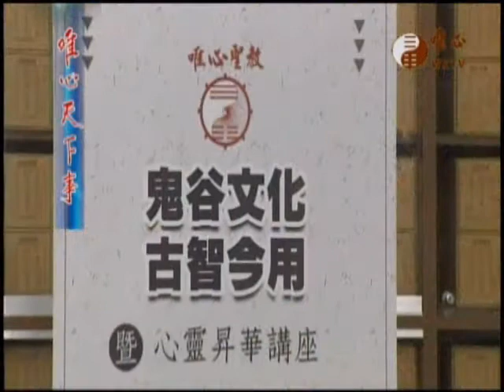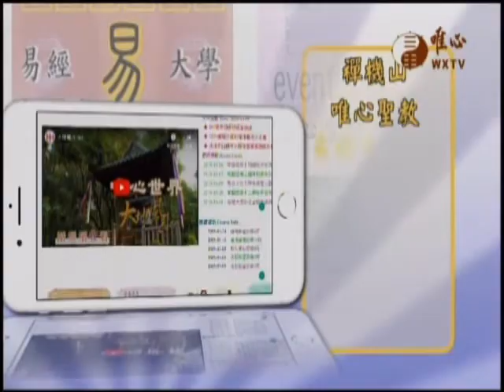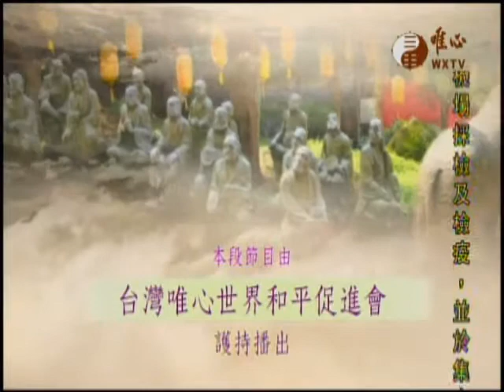唯心天下事3120